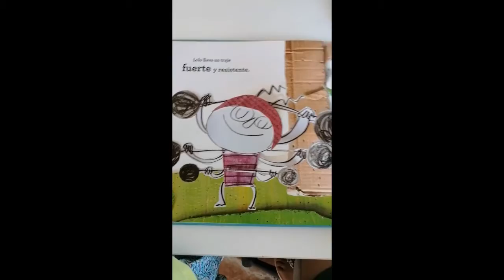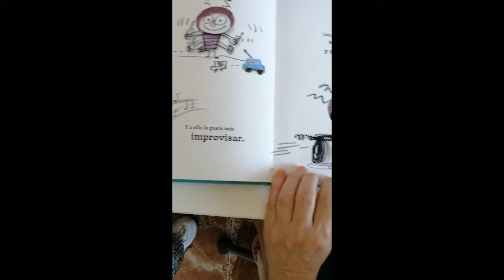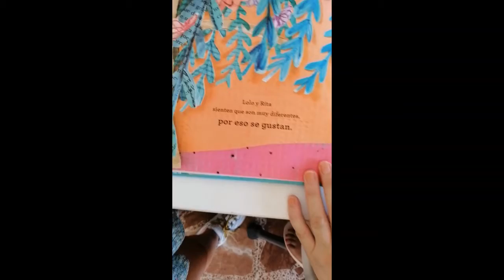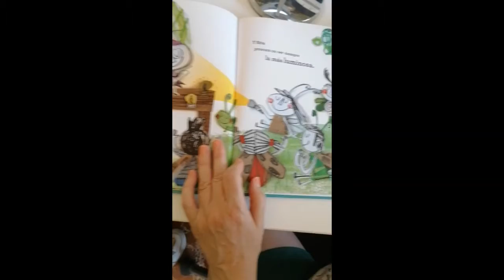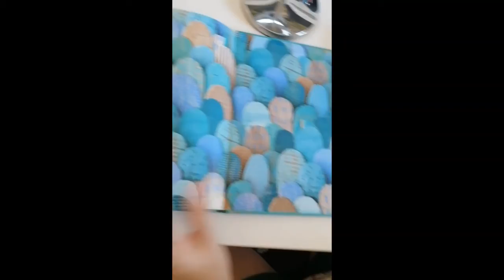Te quiero casi siempre-Los cuentos de la tia Paqui